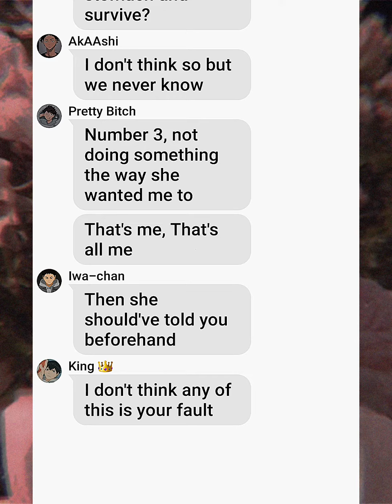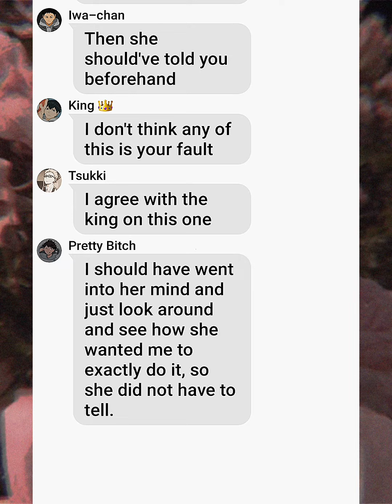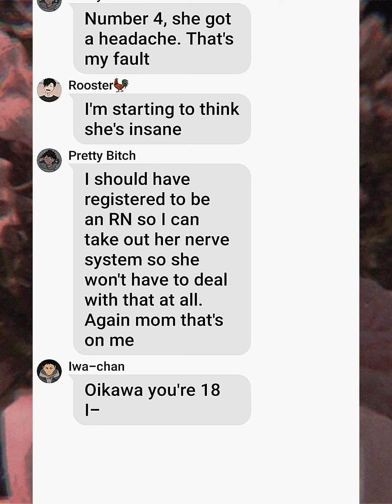Reasons why Oikawa's mom is mad at him | skit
Sorry for mistakes. This has no ships. And btw i take request (if I like them lol🌚)